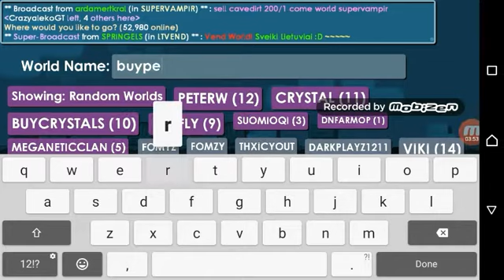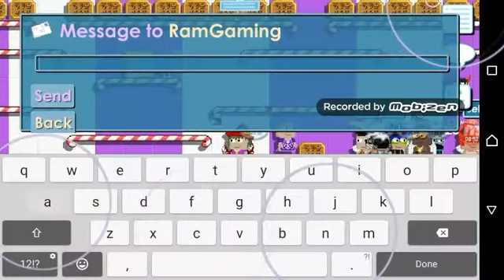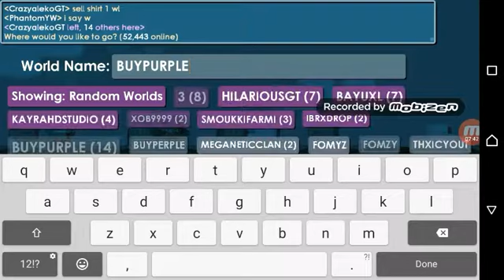Testing a youtuber of he scams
I was soo scared that maybe he scam but did not at least he is a good friend my friend name channel magnectic shadow